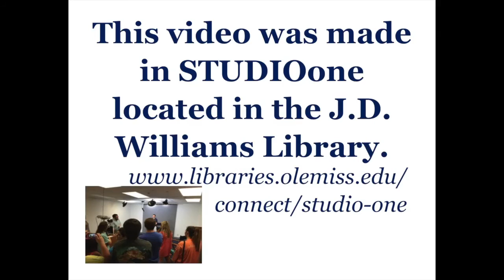Hotty Toddy Readers Spotlight with Sarah Campbell & Cody Morrison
In this edition of the Hotty Toddy Readers Spotlight, Sarah Campbell, Instructor in the School of Education at the University of Mississippi, and Cody Morrison recommend the book City of Thieves by David Benioff.